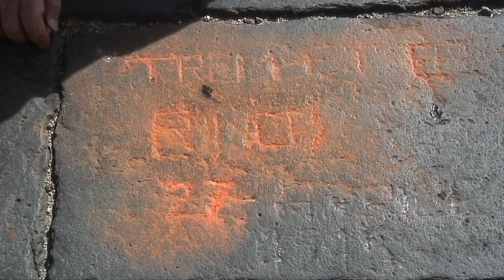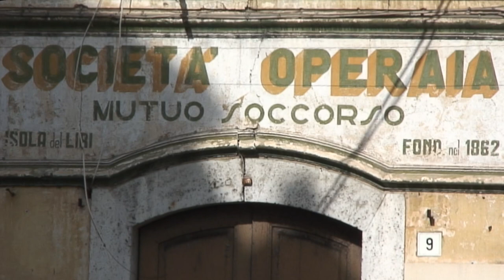Un Monumento per il Movimento Operaio di Isola del Liri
Nel settembre 2008, in via Cascata, a Isola del Liri, zerotremilacento arte pubblica relazionale, realizza la performance "Monumento al Movimento Operaio di Isola del Liri". Il luogo, già paesaggisticamente simbolico, fu scelto anche perché fu sede della prima Società Operaia di Mutuo Soccorso dell'attuale provincia di Frosinone (a quei tempi Isola del Liri era provincia di Caserta e solo da un anno faceva parte del Regno d'Italia).
Oltre ad esse sede della prima organizzazione operaia, scoprimmo, durante i vari sopralluoghi, che diversi basoli della strada conservavano scritte e disegni scolpiti dai "sovversivi" del XX secolo, scritte che presumibilmente risalivano all'epoca fascista e al primo dopoguerra. Durante la performance scritte e disegni furono messi in evidenza utilizzando gessetti coloranti, contemporaneamente sui basoli venivano attaccate foto delle lotte del movimento operaio di Isola. Le foto scelte documentavano le ultime lotte degli anni '70 del secolo scorso, quelle lotte che cercarono di impedire la chiusura delle Cartiere Meridionali, 'ultima grande azienda cartaria della città. Sempre nello stesso tempo, lungo l'argine del Liri,  Elena Marcelli e Bruno Ceroli leggevano composizioni tratte da "Comm'éra Lìsera 'na uòta, i chélle che me recòrde je" di Bruno Ceroli. (La lettura della storia di Smeraldina, che pure faceva parte di questa performance, è in un video a parte).
Parteciparono alla performance, oltre Marcelli e Ceroli, una parte dei componenti di zerotremilacento: Cristina Carlini,  Antonio Limonciello, Marina Longo (Marinella), Nazzareno Massimiliani, Peppe Poce e Massimo Terracciano.